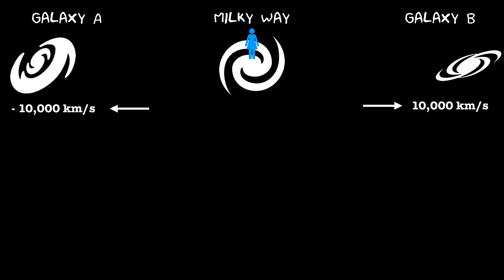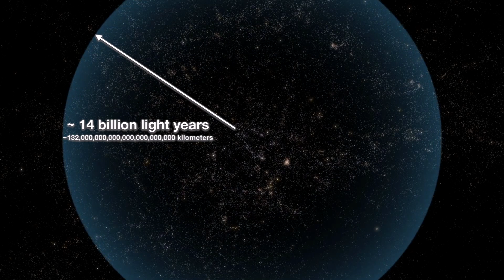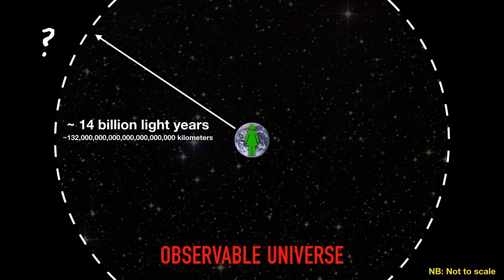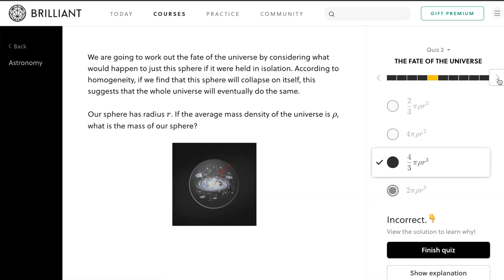If the Universe is expanding, where is the centre?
The Universe doesn't have a centre and the Big Bang wasn't an explosion. and sign up for free.

If you have any other analogies that help to picture what's going on with the expansion of the Universe or what happened in the Big Bang, let me know in the comments below!